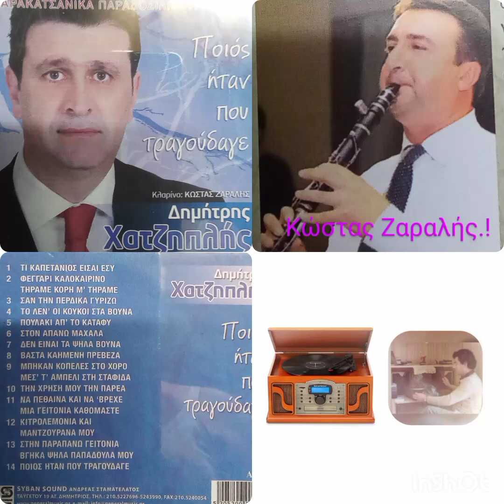ΒΑΣΤΑ ΚΑΗΜΕΝΗ ΠΡΕΒΕΖΑ. Δημήτρης Χατζηπλής. Κώστας Ζαραλής.!